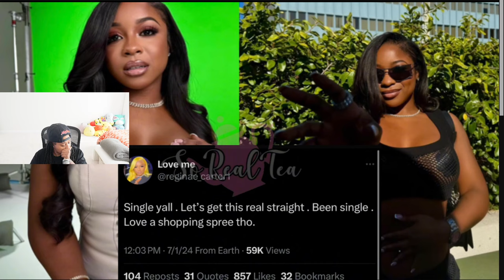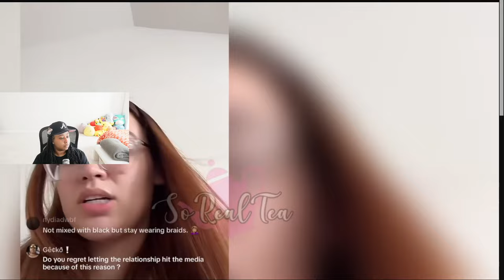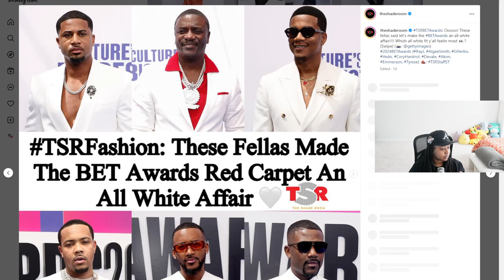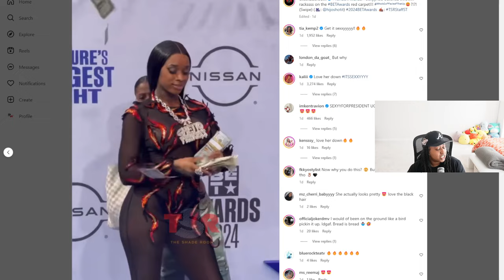Reginae Addresses G5 Dating Rumors🤯🤔 Ti Taylor EXPOSED again ⁉️ is she Pregnant or Fibroids🤔